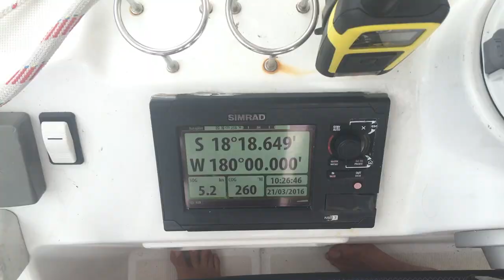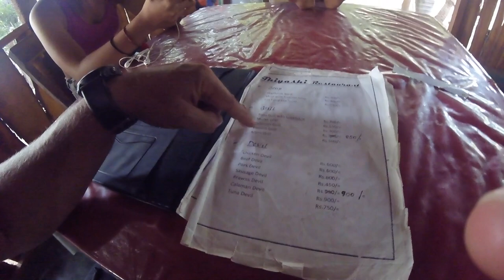Шри Ланка отдых на яхте, кайтинг на острове Шри Ланку, переход Индийского океана на Шри-Ланку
Мы перешли Индийский Океан с Таиланда на остров Шри Ланка. Остров Цейлон известен своим кайтингом и сильным ветром. кайтинг расположен на северной части острова, Кальпития и Каппалади, лагуны с ровной водой идеальные под кайтсерфинг. Путешествие по Шри Ланке на тук-туке, Тринкомали на яхте и многое другое в кругосветном путешествии Сергея Германа на парусной яхте MUSHU